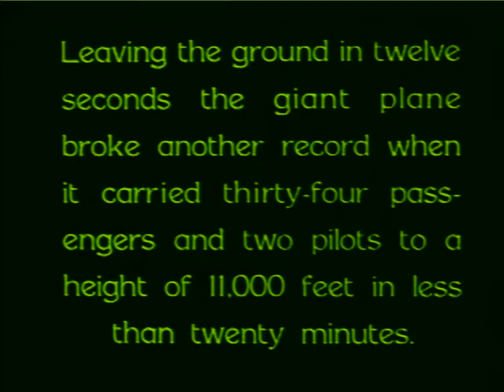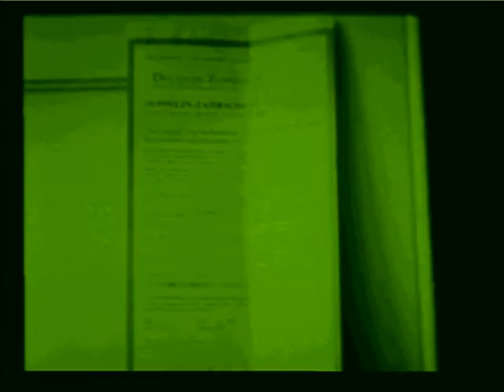Spinning Plates - Aluminum Dirigible - 2007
Spinning Plates is a collective improvisation audio/visual project. The group begins each piece with a small impulse, either visual or or sonic and then proceeds to loop their output as they go. Remixing it on the fly. The audience witnesses the creative process from beginning to end. Like the acrobatic performers of the vaudeville stage, the group sets their virtual plates spinning and the outcome is never the same thing twice.